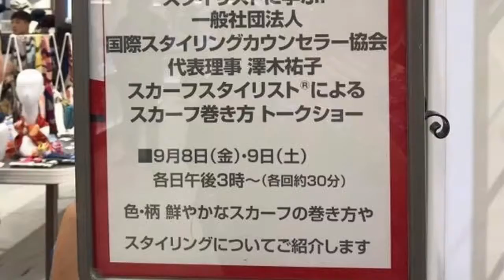スカーフストールスタイリスト®︎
大阪高島屋様スカーフスタイリスト®︎によるスカーフ巻き方&トークショー
この商品は完売しました。